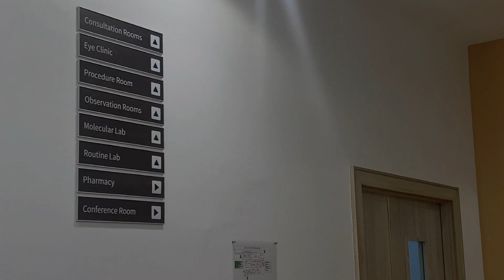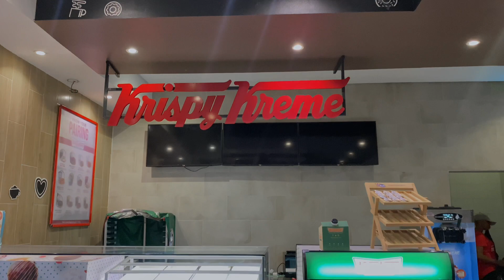Homebody living in lagos | thrift secrets , try-on haul, look-book, checkup, etc. …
Errands and Hauls: A Week in the Life of a Thrifty Homebody.

Join me for a week of errands and hauls as I show you how I save money while still living my navigating my 20’s life.

Budget friendly thrift hauls. How to thrift outfits and save money. How to Stockpile  haul when thrifting .

If you are new to this channel, i’m Hennessey. I live alone with my two Lhasa dogs Chevy 8years and Kiko 7 years.
I’m mostly at home as I work from home most of the time which Is why most of my videos showcase life living alone whilst Navigating my 20’s 🤍

- I post fashion , skincare and life style videos and carousels🤍

-I Curate styles and idea pins 🤍

Productive days in my life, cozy rainy days, unboxing, slow living in Nigeria, introvert vlog, cozy introvert vlog, slow living
Rainy days vlog, cozy rainy days at home vlog, aesthetic cooking vlogs, aesthetic vlogs, living alone vlog, productive vlog, cleaning vlo